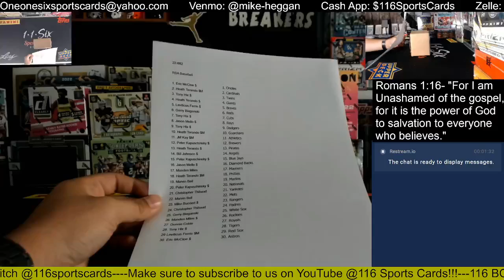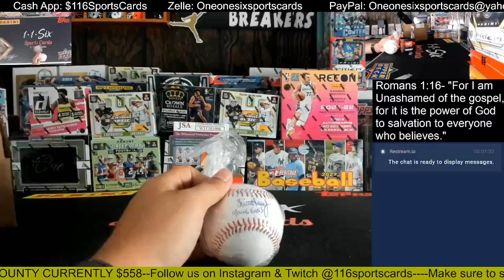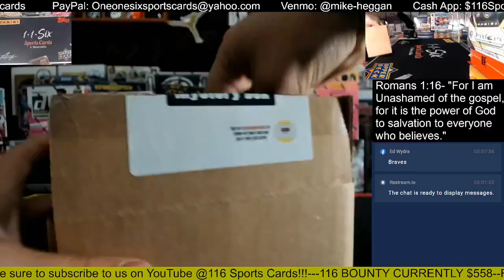2022 RSA Autographed Baseball 1 Box Group Break!!!!